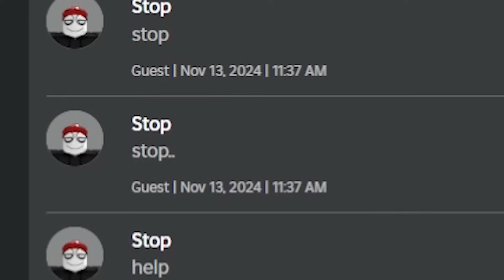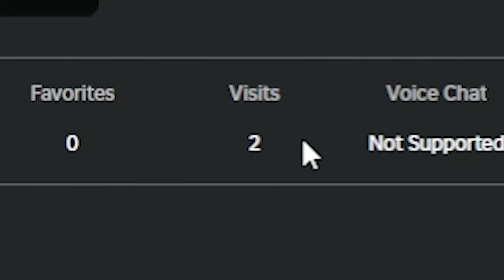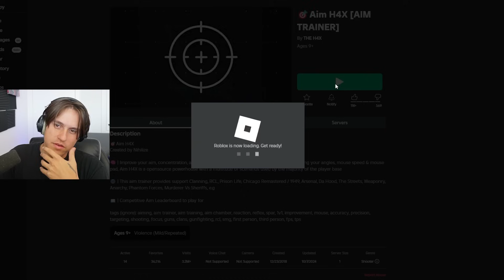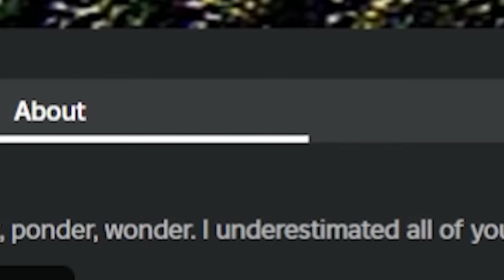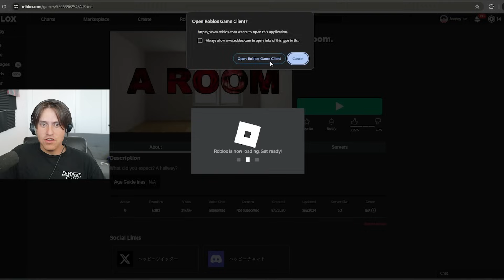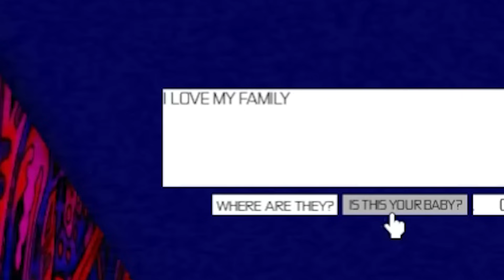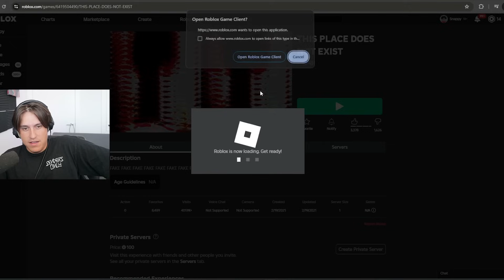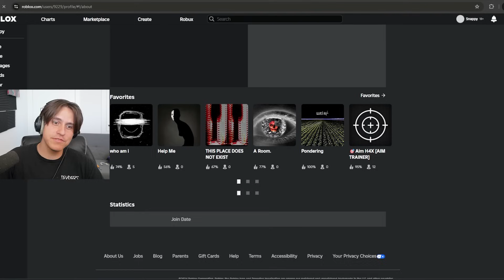The Dark Side Of RIVALS...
- Socials -

Roblox Username: SnappyBloxxYT